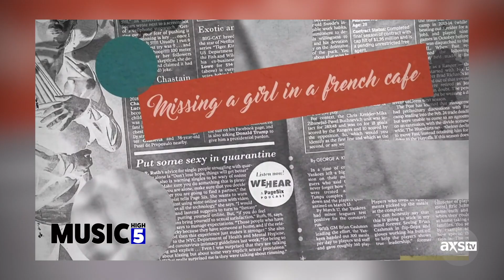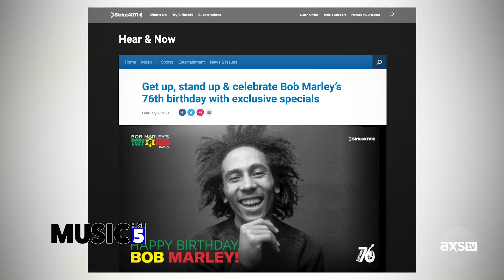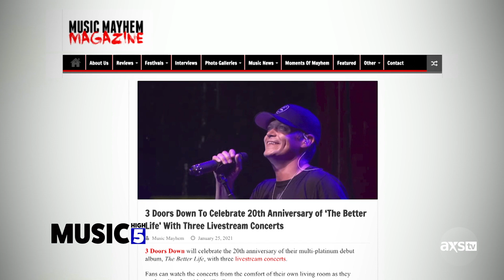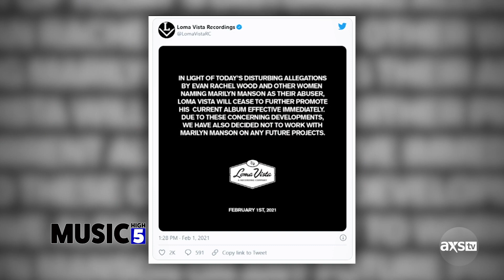Marilyn Manson Gets Dropped | Music High 5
Marilyn Manson has officially been dropped by his record label, agency, and several TV shows after Manson has been accused of abuse from Evan Rachel Wood and four other women. Learn more and get all your MusicNews​ with Music High 5.

Also in your music news... we sit down with Finneas to talk "American Cliché", Brad Arnold spills the details on 3 Doors Down newest box set, and we celebrate Bob Marley's birthday.